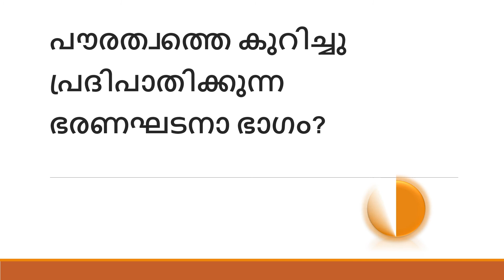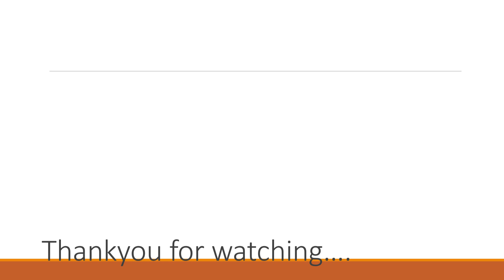GK Mock Test for Plus Two Level and Degree Level Preliminary Secretariat Asst Exams, LDC...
GK Mock Test No: 10 for Plus Two Level and Degree Level Preliminary Exams, LDC, Secretariat Asst...